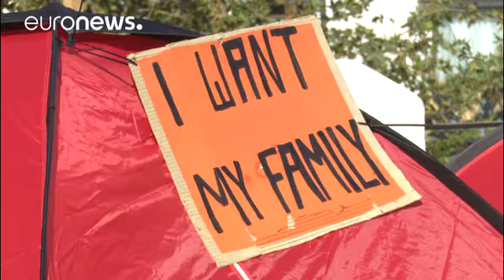Atenas: Refugiados em greve de fome pedem reagrupamento familiar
Determinados em levar o protesto até ao fim, 14 refugiados entraram em greve de fome no centro de Atenas: pedem que o processo de reagrupamento familiar seja concluído. Grande parte é de origem síria e quer seguir para a Alemanha onde está o resto da família e onde já tem autorização de residência. Mas o processo de reagrupamento não avança.

Garantem que o desespero cresce a cada dia que passa. e por isso mesmo, como explica Fawaz à euronews, "há muitos refugiados a sujeitar-se às redes de trá…